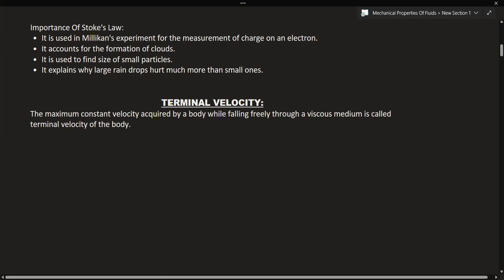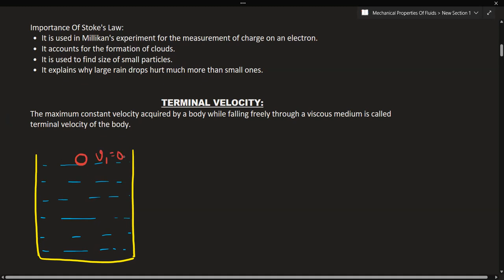Learnivio | Terminal Velocity and Stokes Law | Lect 7 | Hishma | 15-01-2022